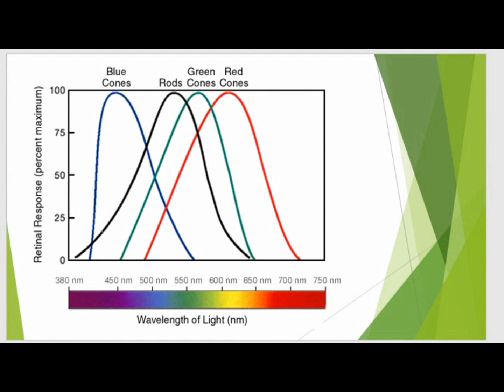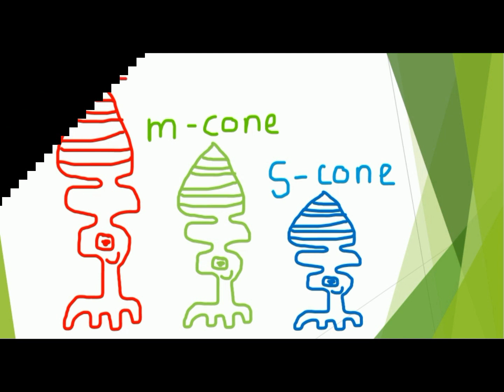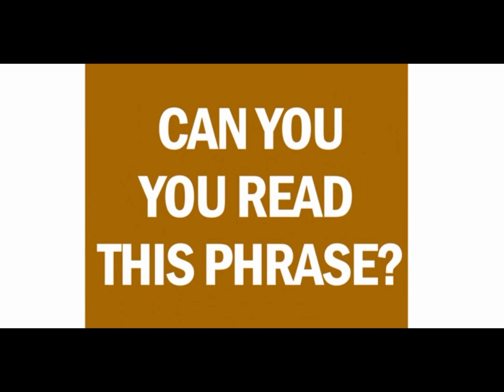Dress Illusion — Is Seeing Perceiving?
This video explains the science behind visual illusions. Since the latest craze of the Yanny or Laurel sound illusion, this video probes the dress illusion that captured everyone's attention in 2015. Why do some people see a blue and black dress while others see a gold and white dress, and what is the underlying science behind this phenomenon?